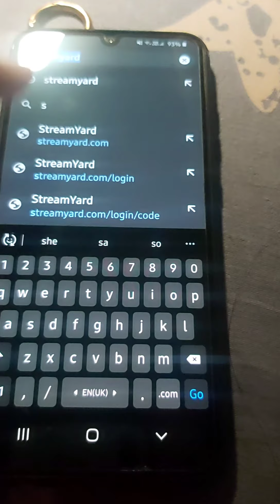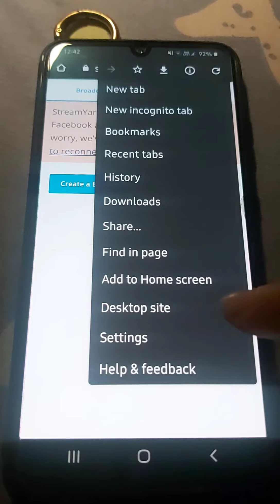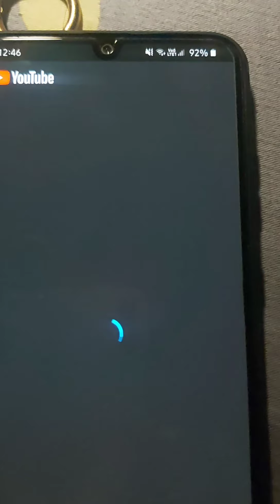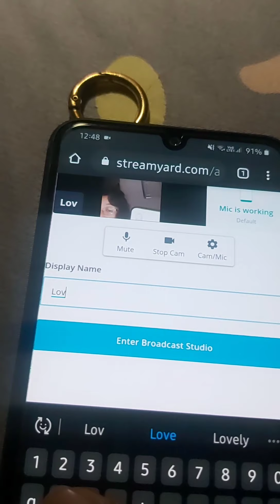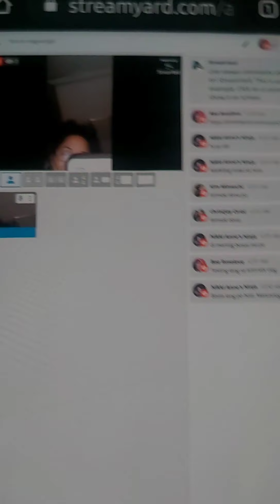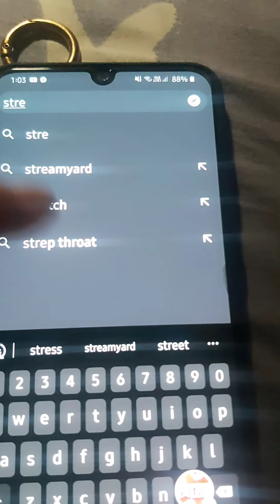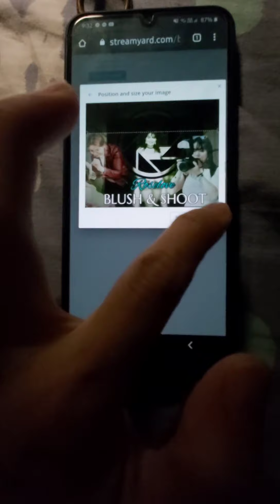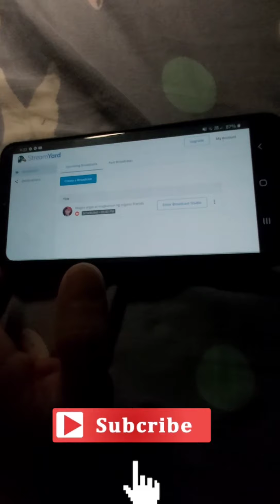Tutorial sa Paggamit ng Streamyard at 20hours Free Livestream